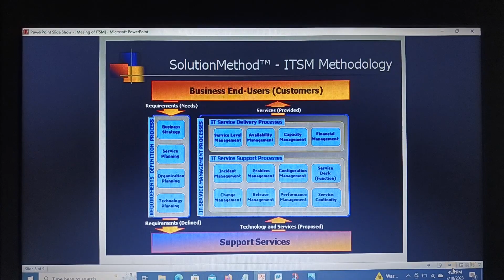What is ITSM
Topic▶ What is ITSM